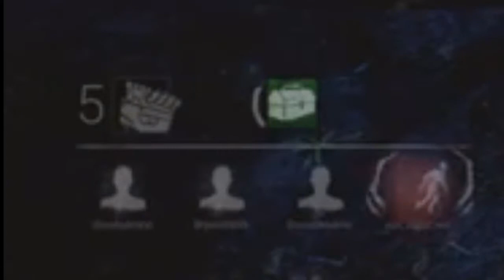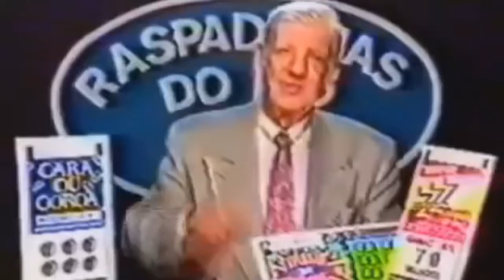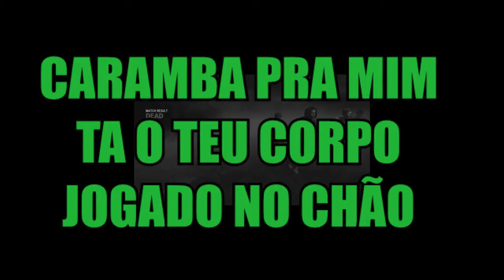DR. GRITOS - DEAD BY DAYLIGHT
Partida contra o dr. dos choques , que faz gritar mais que os memes das cabras. espero que gostem.